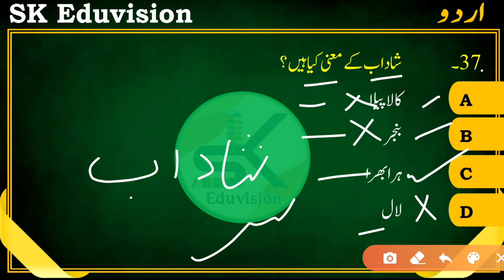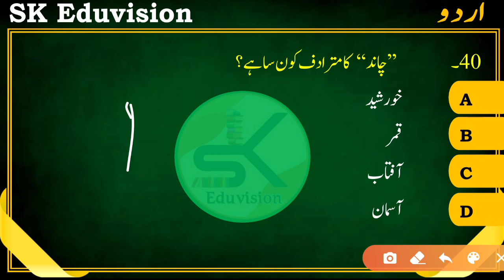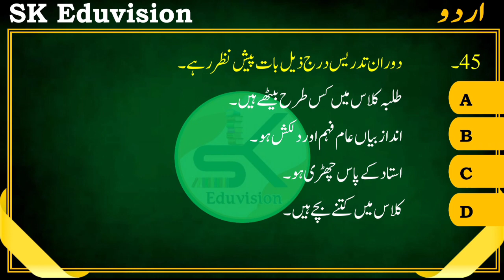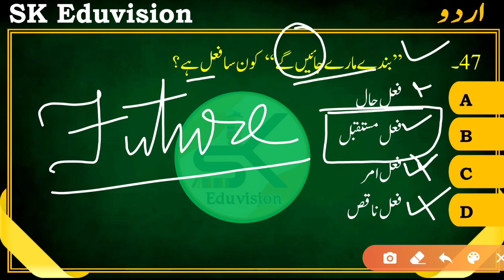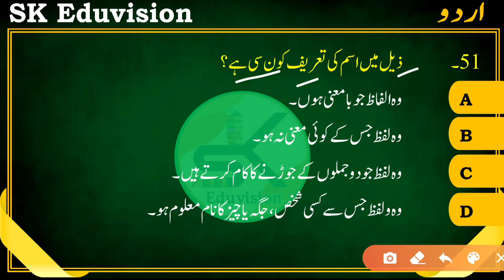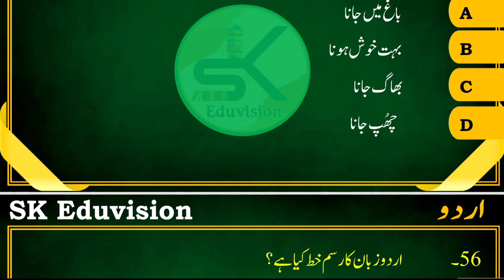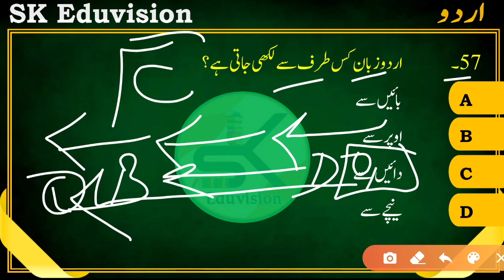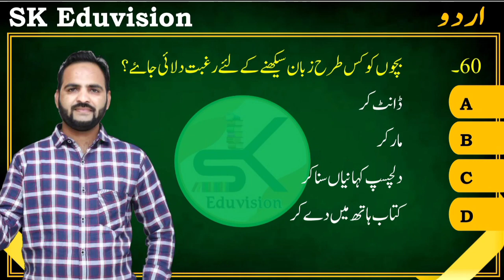REET Previous Papers 2012 (RTET) Level 1 - Language 1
REET URDU Level 1 & 2 Language 1 & 2 complete syllabus 2022 of urdu subject

REET PREVIOUS YEAR PAPER 2017

reet ki taiyari kaise kare/ reet ki taiyari ke liye best books & time table/ reet me sanskrit ki taiyari kaise kare / reet ke liye sanskrit ki best book/ reet ki taiyari kaise karen/
KONSA BOOK LE REET LEVEL 1 2021

reet ka syllabus

reet ki sabse best book

reet ka syllabus 2020

reet kya h in hindi

reet kya hai

Shukriya.